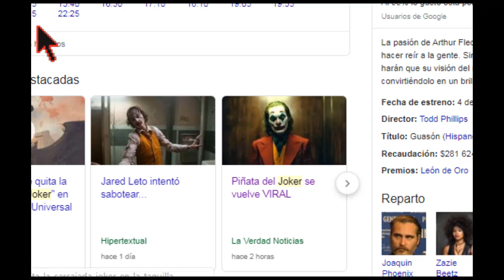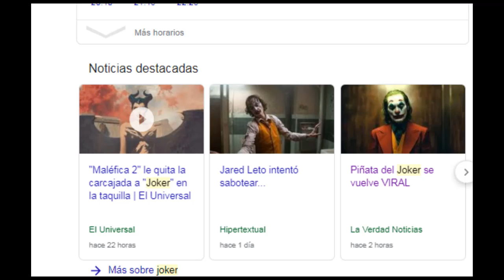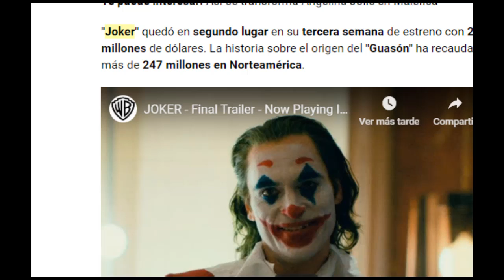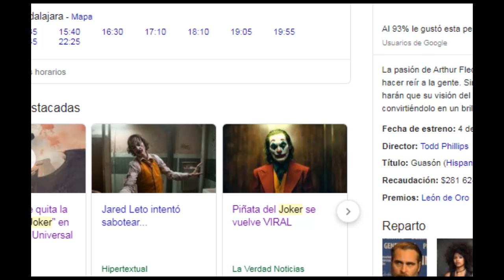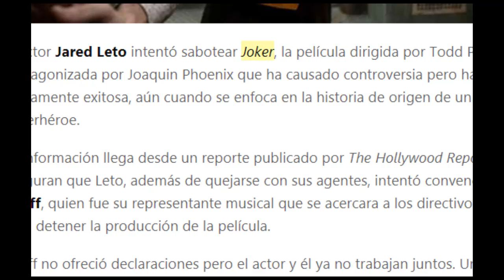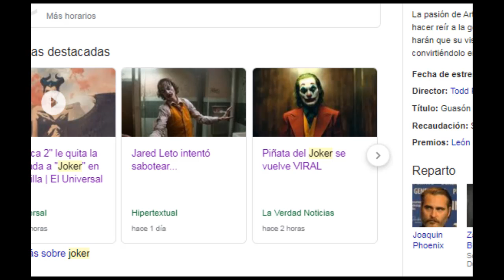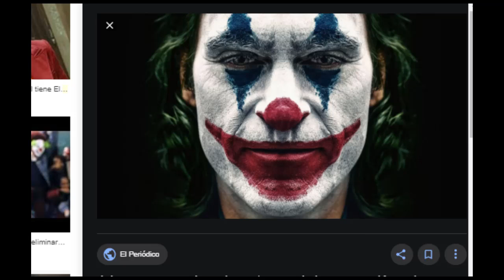Malefica contra el joker quien gana